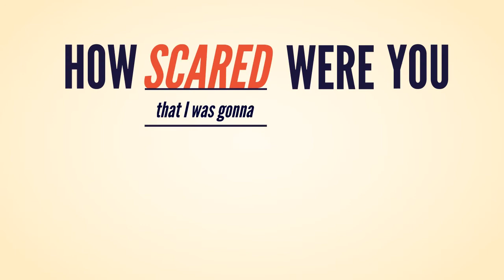Uncharted 2 Kinetic Typography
A motion piece animating a conversation between Nathan Drake and Elena Fisher at the end of Uncharted 2: Among Thieves.
// YSDN 2013